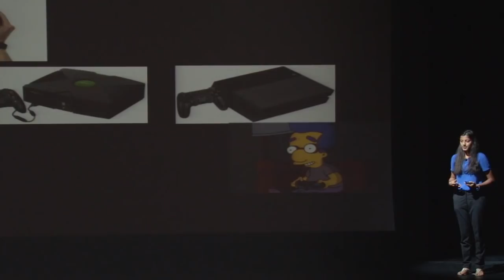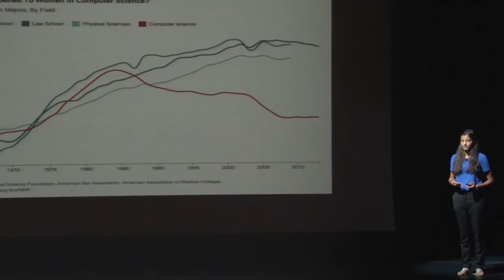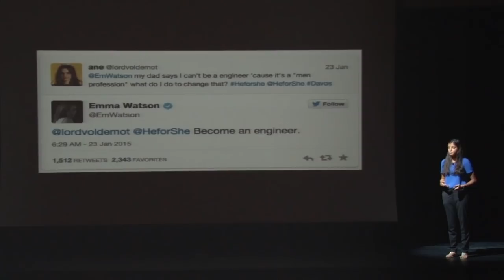Gender Roles in Society | Ria Chinchankar | TEDxYouth@DAA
Have you ever felt like your gender limits you? This talk explores just that- gender roles. Be prepared to learn about the origins, effects, and solutions to stereotypical gender roles in the society around us.

Can you imagine a world where we aren’t restricted by gender roles? Ria Chinchankar, a ninth grade student at Dubai American Academy can. This Mulan-inspired feminist discusses the extensive history of gender roles in various societies, how they harm us, and what we can do to combat them. Gender equality is possible, but only if we take the steps to make it happen.